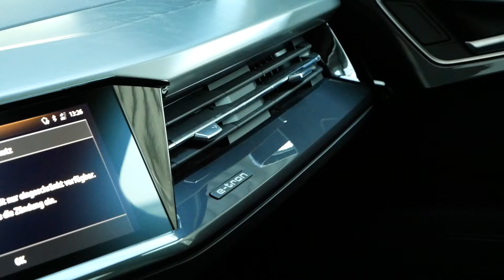2022 - 2023 New Audi Q4 Sportback e tron Exterior and Interior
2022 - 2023 New Audi Q4 Sportback e tron Exterior and Interior. Exterieur.